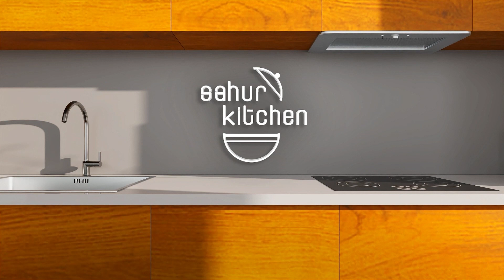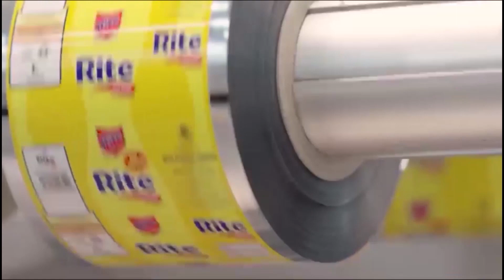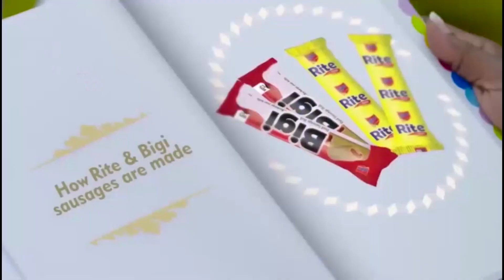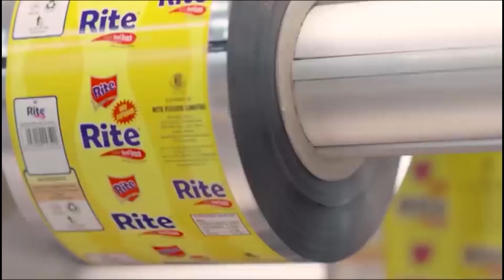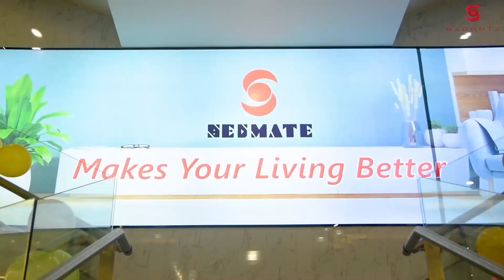Sahur Kitchen 2024 | Episode 7- Throwback 2021 Enjoy!